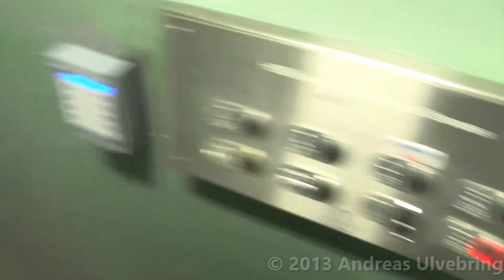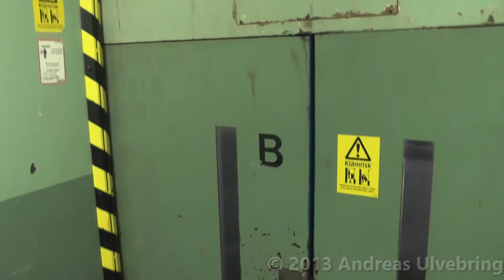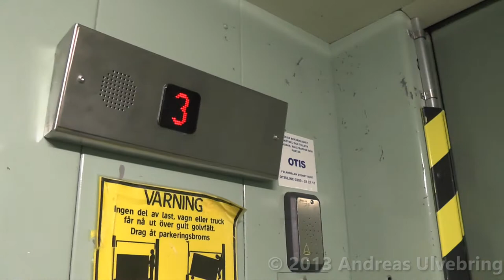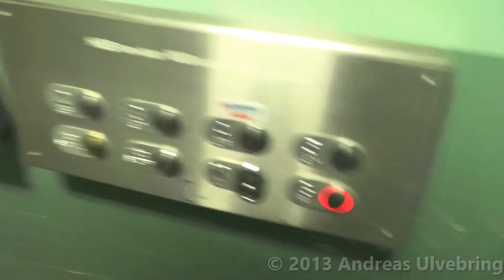I Challanged @HeritageElevators to an Elevator Race!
(Description contains spoilers)

ENGLISH
And he won!

The race took Place in industrial area in Hammarby Sjöstad, were we found two freight elevators next to each other. One is a 70´s mod. KONE ASEA-Graham, while the other one has been modernised by HF Advice quite recently in comparison. We found out that the old lift is more efficient overall since the one using it won the round. it was the Rock-paper-scissors that was conclusive to make Alexander win this race. Congratulations!

SVENSKA
Och han vann!

Tävlingen tog plats i industriområdet i Hammarby Sjöstad, där vi fann två lasthissar bredvid varandra i en byggnad. En av dem var moderniserad av KONE Asea-Graham på 70-talet, medan den andra blev moderniserad av HF Advice ganska nyligen i jämförelse. Min slutsats är att KONE-Hissen är mest effektiv upp och ner tillsammans än HF-Hissen, då den som åkte i KONE-Hissen alltid vann över den andra. Vad som avgjorde hela tävlingen var egentligen Sten-sax-påse över den gamla hissen för sista rundan, vilket blev Alexander. Grattis! / Tillykke!